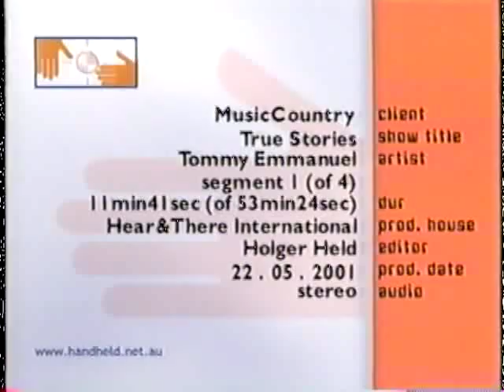Tommy Emmanuel - True Stories - Chapter 1 of 19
This documentary interview with Tommy filmed for MusicCountry Cable Television in Australia includes Keith Urban, Troy Cassar-Daley, Tommy's mother Virginia and many other greats of Australian music.